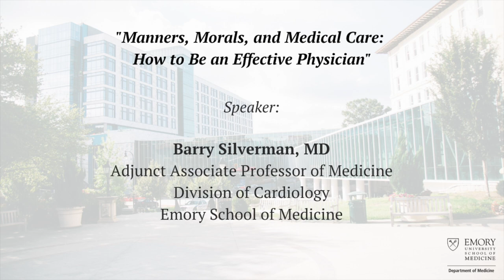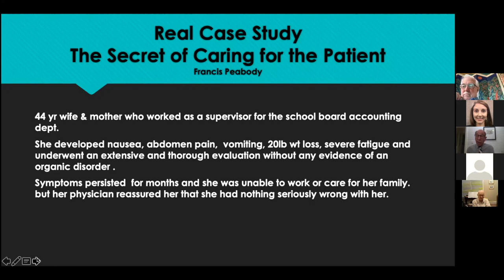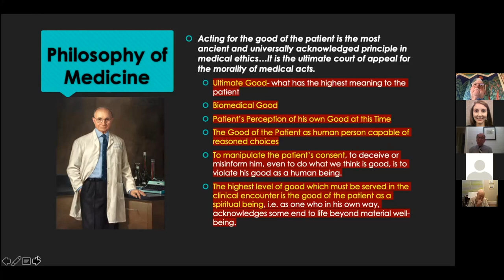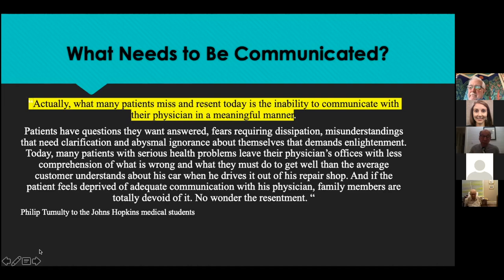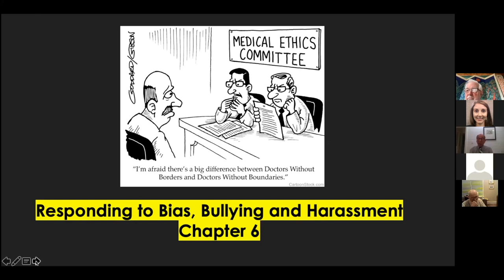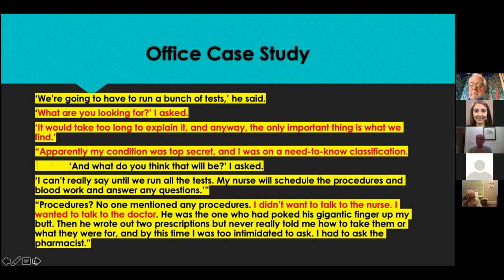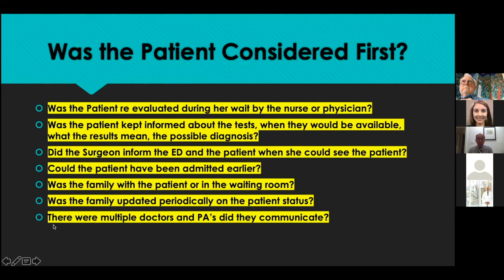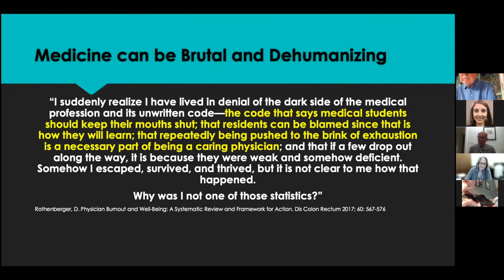Medicine Grand Rounds: "Manners, Morals, and Medical Care: How to Be an Effective Physician" 10/5/21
Speaker:
Barry Silverman, MD
Adjunct Associate Professor of Medicine
Division of Cardiology
Emory School of Medicine